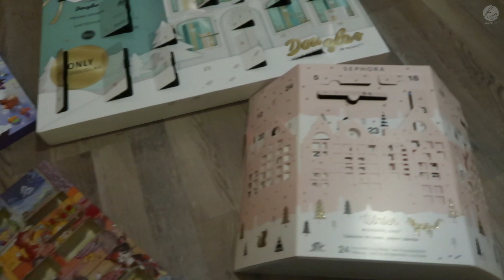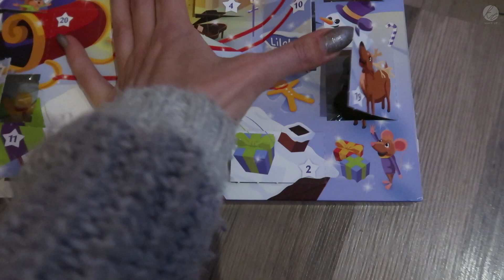❆ VLOGMAS ❆ 19 ❆ .... KOCI FOCH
Snapchat KarolinaZientek

Jeśli nie widzieliście ubiegłorocznych Vlogmasów to zapraszam do playlisty :)